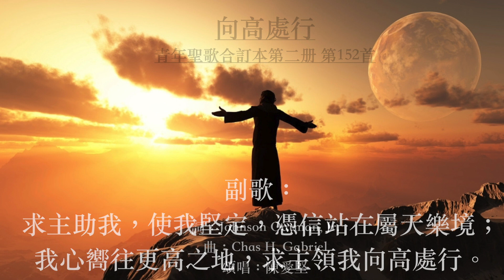向高處行 青年聖歌合訂本第二册 第152首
向高處行（詩集：青年聖歌合訂本第二册 第152首）

詞：Johnson Oatman, Jr.
曲：Chas H. Gabriel
頌唱：陳愛堅

1.
我今前往高處而行，靈性地位日日高昇；
當我前行禱告不停，求主領我向高處行。
（副歌）
2.
世上充滿疑慮恐怖，非我所願常居之處；
別人或願世間久居，但我祈求更高之地。
（副歌）
3.
雖然魔鬼暗箭攻我，我願離開屬世生活；
憑信得聞快樂聲音，天上聖徒所唱詩歌。
（副歌）

副歌：
求主助我，使我堅定，憑信站在屬天樂境；
我心嚮往更高之地，求主領我向高處行。